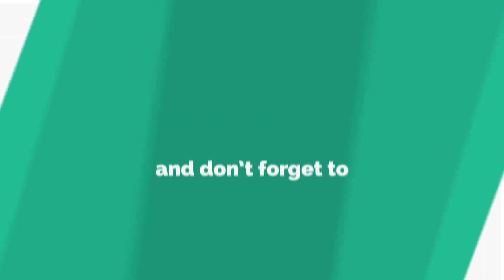𝗪𝗶𝗹𝗹 𝗦𝗺𝗶𝘁𝗵 - 𝗞𝗶𝘀𝘀 𝗦𝗼𝗽𝗵𝗶𝗮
𝗔𝗜 𝗥𝗼𝗯𝗼𝘁